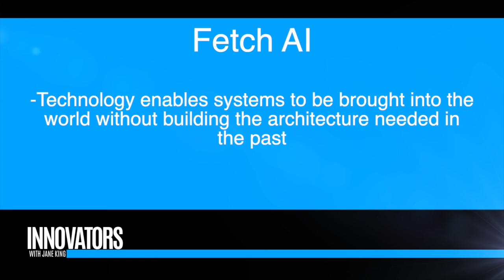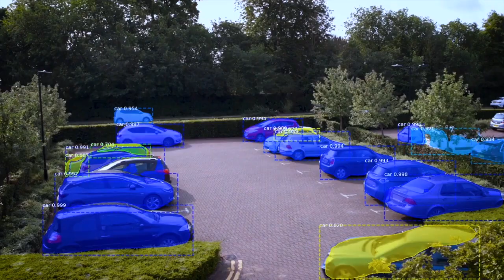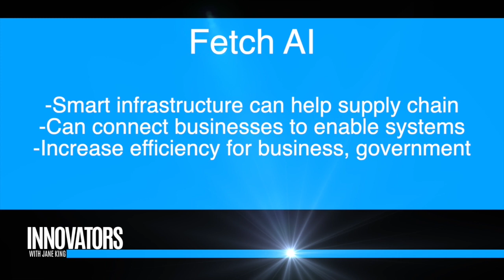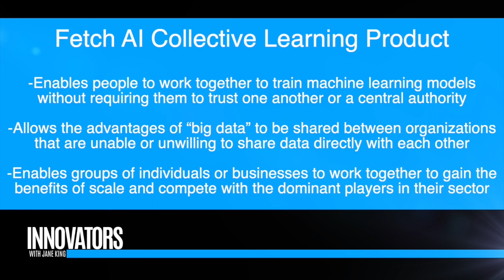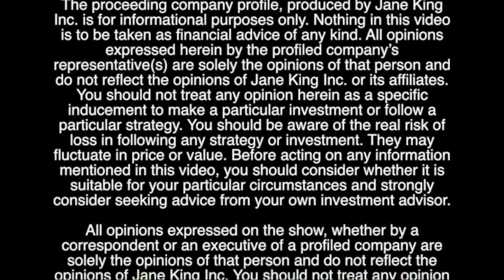Fetch.ai Starts Real World AI Trials | Artificial Intelligence for Blockchains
What is Fetch.ai?

With a strong focus on building real-world solutions, we are at the forefront of both blockchain and artificial intelligence technologies. We’re working on several key areas including:

Sharing of knowledge across data silos using machine learning, economics and advanced cryptography with potential applications to the finance, insurance and healthcare industries.

Autonomous agents for optimizing complex systems with multiple stakeholders in the mobility, smart cities, energy and supply chain sectors.

Development of advanced blockchain technologies to overcome the security and scalability challenges of existing implementations.

Fetch.ai is set to capitalize on recent advances in cloud, IoT, edge computing and 5G networks to make the automation of complex tasks easier across a wide range of consumer and business applications.